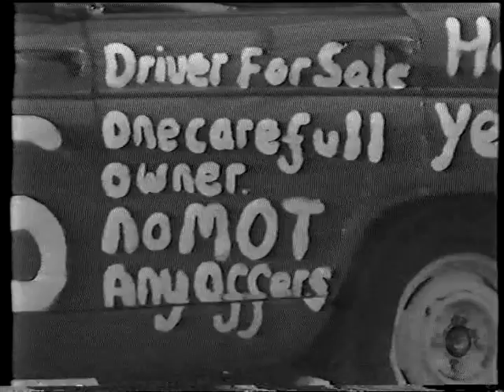wimbledon winternationals. figure 8.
old skool fig 8